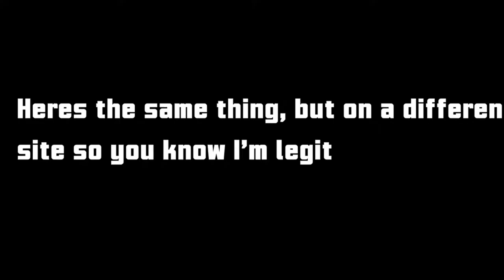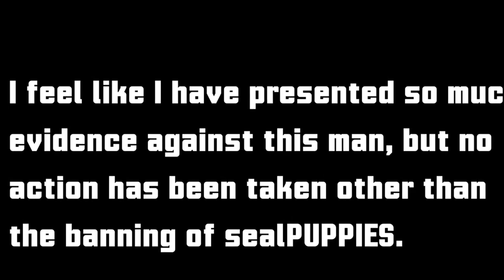EXPOSING UHCL/HOUNDLY AGAIN! *MORE EVIDENCE*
I'm sorry I keep posting these EXPOSE videos but he needs to get banned, he's admitted to cheating twice and admits to using alts but is STILL not banned. Does not seem legit to me. For anyone wondering, I have no intention to use UhcL for clickbait or anything like that, especially as he is generally a disliked member of the community. I do apologize for my lack of normal videos, but I assure you they will return soon. Please, if you have any other evidence that complies with Hypixel's reporting guidelines, send it to me either through YouTube or my Disc

Timestamps:
None, because the video is under 1:10.